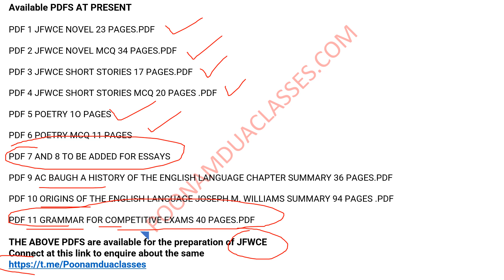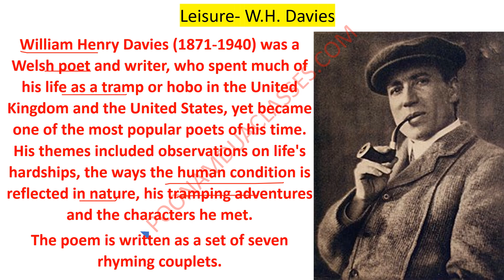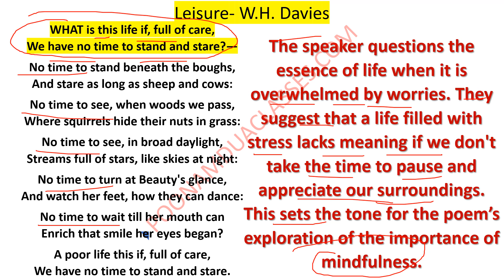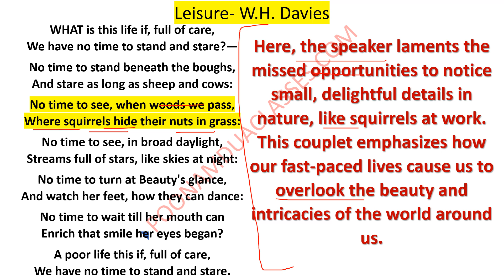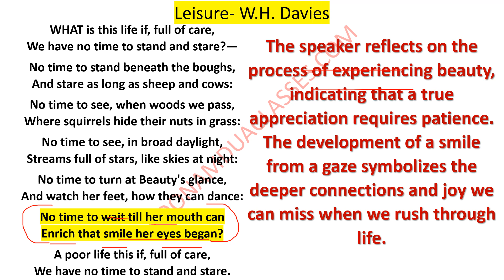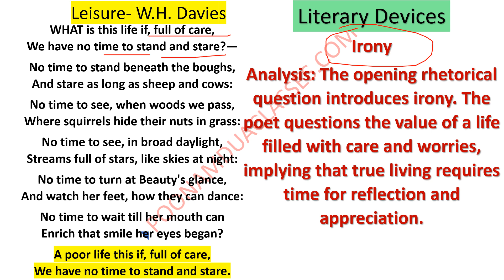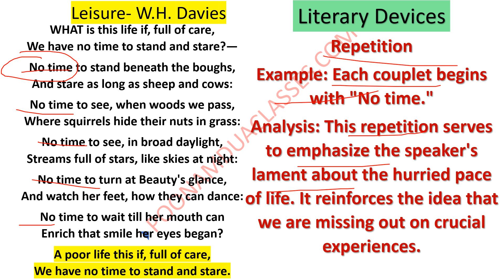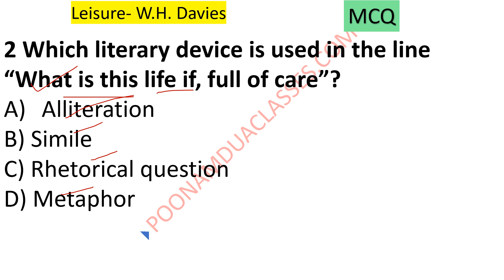Leisure- W.H. Davies Poetry JFWCE ENGLISH LITERATURE Video Lecture by Poonam Dua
PDFs are available for revision
AC BAUGH A HISTORY OF THE ENGLISH LANGUAGE CHAPTER SUMMARY 36 pages.pdf
Grammar for Competitive Exams 40 Pages.pdf
Origins of the English Language Joseph M. WilliamsSummary 94 Pages .pdf
PDF 1 JFWCE NOVEL 23 Pages.pdf
PDF 2 JFWCE NOVEL MCQ 34 Pages_.pdf
PDF 3 JFWCE Short Stories 17 Pages.pdf
PDF 4 JFWCE Short Stories 20 Pages .pdf

PDF 5 POETRY 1O PAGESPDF 6 POETRY MCQ 11 PAGES
PDF 7 AND 8 TO BE ADDED FOR ESSAYS
PDF 9 AC BAUGH A HISTORY OF THE ENGLISH LANGUAGE CHAPTER SUMMARY 36 PAGES.PDF
PDF 10 ORIGINS OF THE ENGLISH LANGUAGE JOSEPH M. WILLIAMS SUMMARY 94 PAGES .PDF
PDF 11 GRAMMAR FOR COMPETITIVE EXAMS 40 PAGES.PDF

THE ABOVE PDFS are available for the preparation of JFWCE
Connect at this link to enquire about the same

START PREPARING FROM THESE PLAYLISTS FOR JFWCE

JOIN THIS TELEGRAM LINK TO GET UPDATES ABOUT SYLLABUS AND PREPARATION

Jharkhand Field Worker Competitive Examination-2024
Literature
• Poetry- JFWCE
The Daffodils- William Wordsworth;
The Donkey Sir J. Arthur Thomson;
Death Be Not Proud- John Donne;
Leisure- W.H. Davis;
Where The Mind Is Without Fear- Rabindranath Tagore;
The Loveliest of Tress, The Cherry Now A.E. Housman